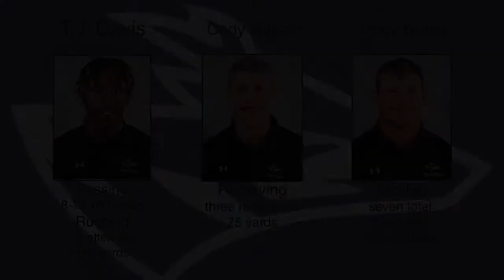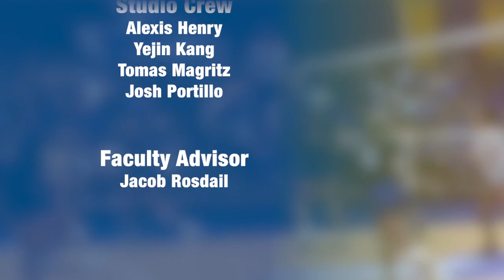Loper Report Fall 2021 Episode 1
The premiere of The Antelope’s new sports show Loper Report.
This debut episode features highlights from the UNK Football season opener against Missouri Southern State and the UNK Volleyball home opener against Saint Mary’s.

Thanks to News Channel Nebraska, the MIAA Network, and LoperVision for providing  game footage.